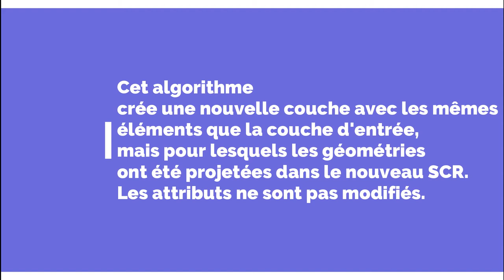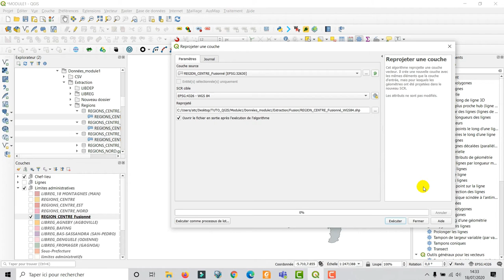[Geo_MYTNMAC] QGIS 56 – Reprojeter une couche vecteur dans un nouveau Système de coordonnées (SCR)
Cette vidéo présente la procédure qui consiste à reprojeter une couche vecteur, dans QGIS 3.10.6. Il crée une nouvelle couche avec les mêmes éléments que la couche d'entrée, mais pour lesquels les géométries ont été projetées dans le nouveau SCR.